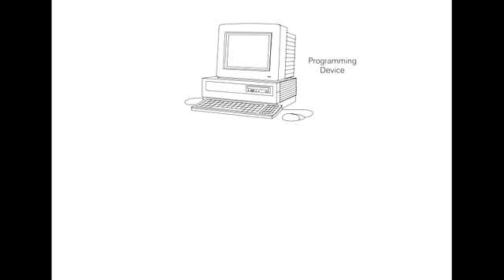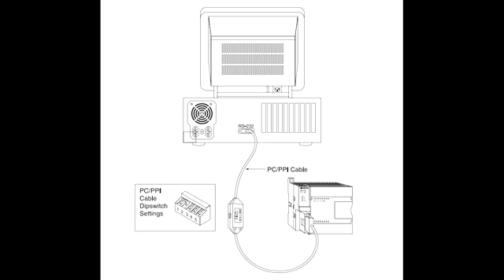04 - Basic Requirements - Course in the STEP 2000 series